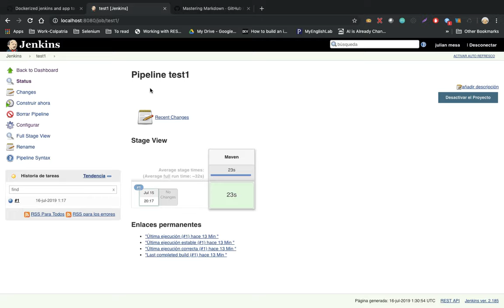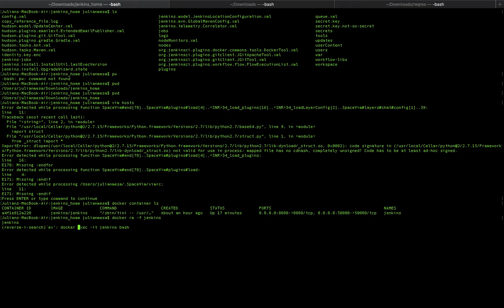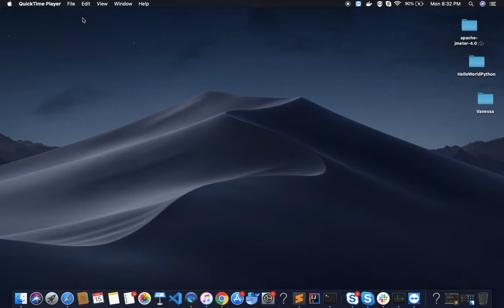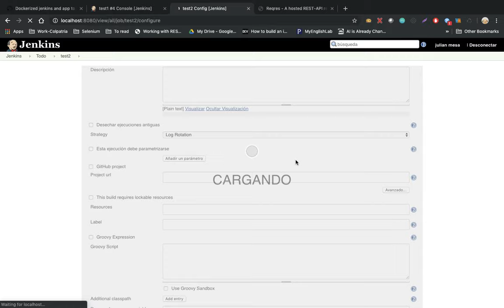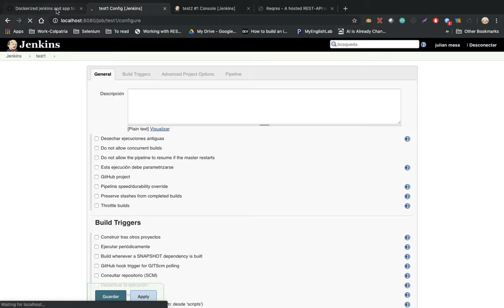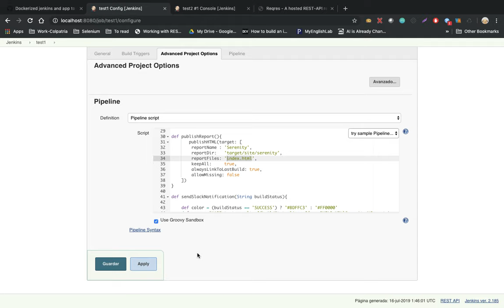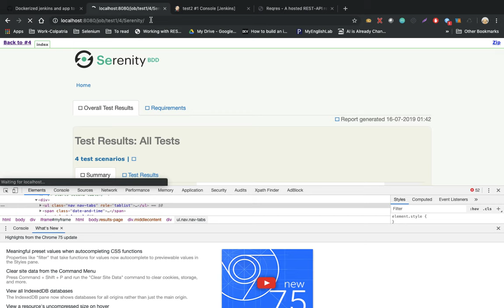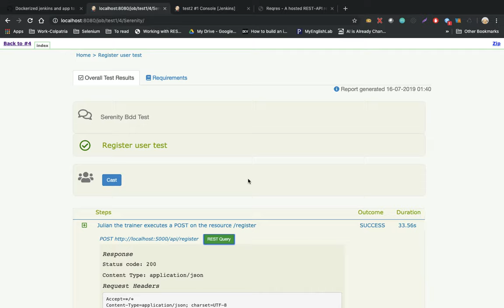Creación pipeline en jenkins dockerizado II | Curso Serenity Rest | Parte 11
Se muestra la creación de un pipeline usando un jenkins dockerizado y exponiendo el reporte de pruebas.